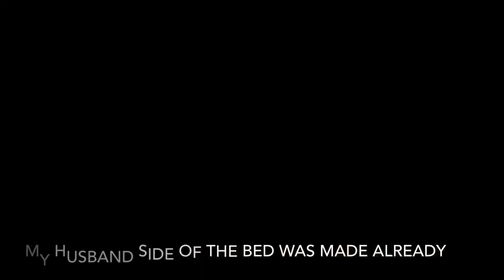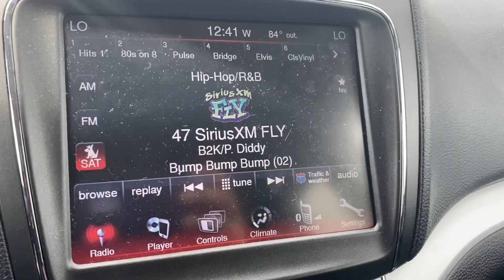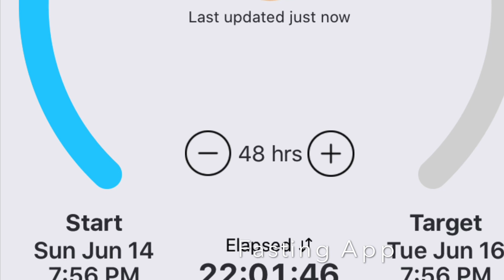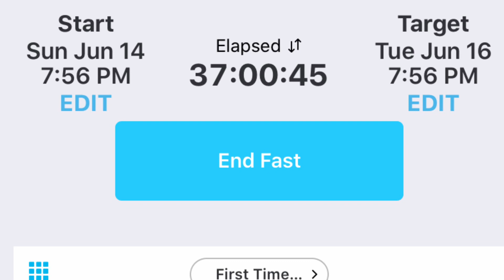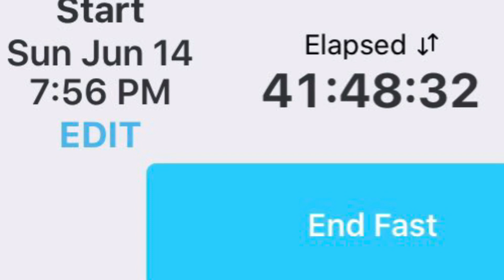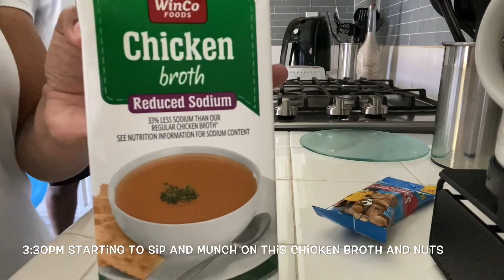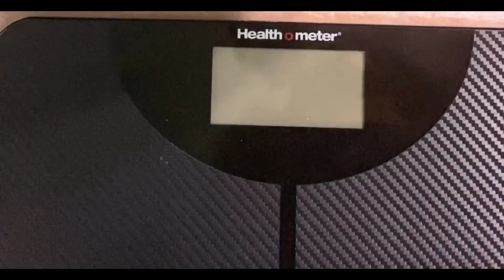48 Hour Fast Vlog 😳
Welcome welcome! My name is Brittany Nicole. I’m a mother to 2 minions, military spouse and live a Keto Lifestyle. I’m on a weight loss journey and I want to share my experiences and motivate others.